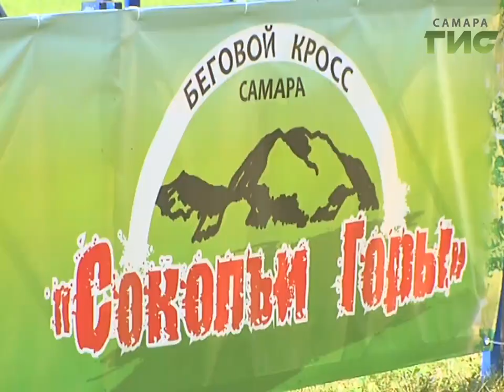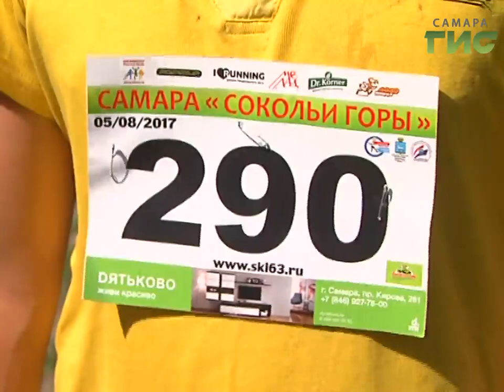Легкоатлетический кросс "Сокольи горы" впервые прошел в Самаре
Бегом по лыжне.  И да это происходит летом.  Легкоатлетический  кросс "Сокольи горы" впервые прошел в Самаре в жаркую пору.   Забег стал частью всероссийского  проекта  "Национальное беговое движение". Трасса пролегала  по труднопроходимым лесным тропам в окрестностях Сокольих гор. Проверить свою физическую подготовку мог любой желающий.